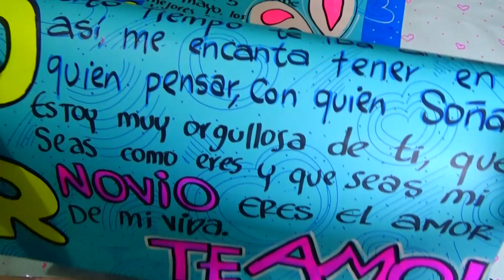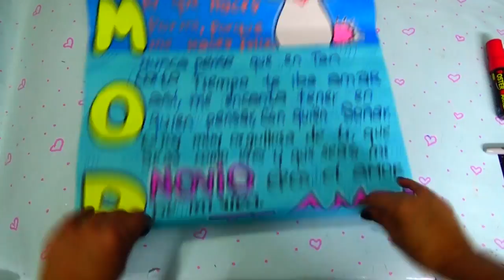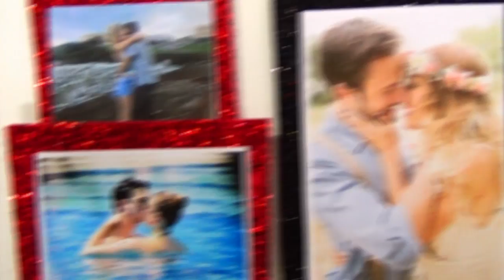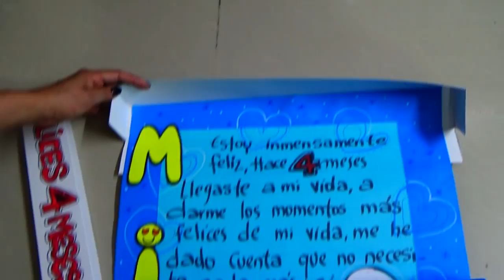CAJA TARJETA - MENSAJE DE MESES PARA MI NOVIO - creaciones betina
En este vídeo te explico el paso a paso de una CAJA TARJETA - MENSAJE DE MESES PARA MI NOVIO puedes hacerla para toda  ocasión (cumpleaños, fechas especiales etcétera) la puedes personalizar con imágenes o fotos.

El paso a paso de la cajita lo encuentras en este video aca les dejo el enlace

caja tarjeta, regalo de meses para mi novio, regalo para mi novio, cumplo meses con mi novio que le puedo regalar, card box, como hago una caja,

Hasta pronto!